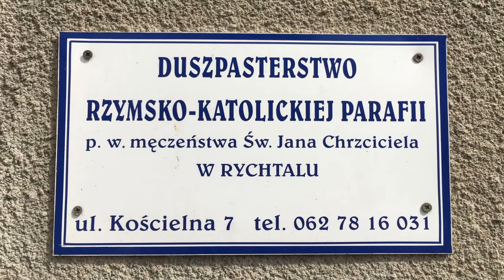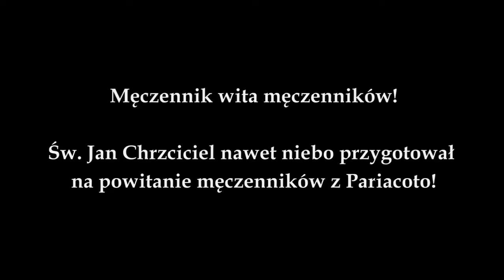RYCHTAL - niedziela Męczenników z Pariacoto - 16-17.07.2016